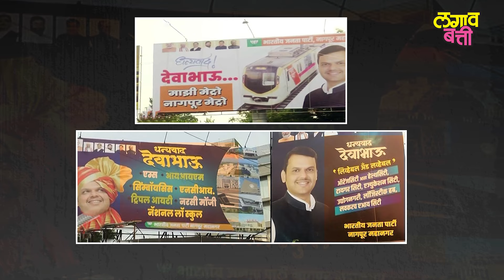Devendra Fadnavis यांनी 'देवेंद्र'चा 'देवाभाऊ' होण्याचा मार्ग का निवडला?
बदलापूर प्रकरणातील आरोपी अक्षय शिंदेच्या एन्काऊंटर प्रकरणावर 'देवाचान्याय' असं ट्विटरवर ट्रेंड सुरु झालाय. देशभरातील एक्सवर ट्रेंडमध्ये गृहमंत्री देवेंद्र फडणवीस यांच्या समर्थनार्थ देवाचान्याय हा ट्रेंड पहिल्या क्रमांकावर असल्याचं दिसून आलं..  गृहमंत्री देवेंद्र फडणवीस यांच्या समर्थनार्थ सोशल मीडियावर हजारो पोस्ट केल्या जात आहेत. पण प्रत्येक जागी देवेंद्र फडणवीसांची जागा "देवभाऊ" ने घेतलीय. नागपूर आणि पुण्यात ठिकठिकाणी लागणाऱ्या पोस्टर्स वर फडणवीसांचा देवा भाऊ असा उल्लेख केला जात आहे. फडणवीसांवर आधारित "देवा भाऊ" या एका गाण्याने भाजपाच्या प्रचाराला सुरुवातही झालीय. त्यामुळे 'देवेंद्र'चा 'देवाभाऊ' होण्याचा मार्ग फडणवीसांनी का निवडला आहे? यामागे कोणती गणिते असू शकतात?

🛑आमच्या चॅनेलला आजच सबस्क्राईब करा🛑